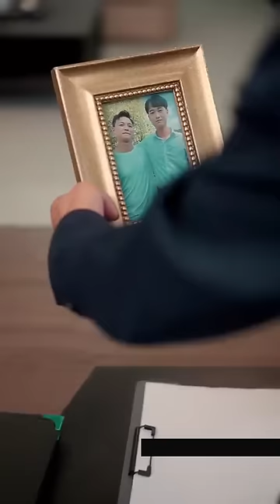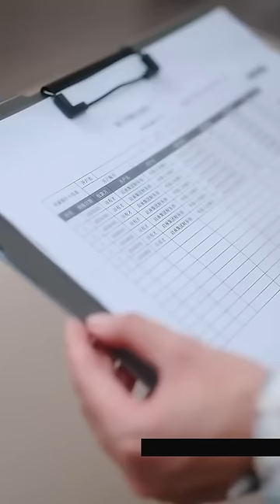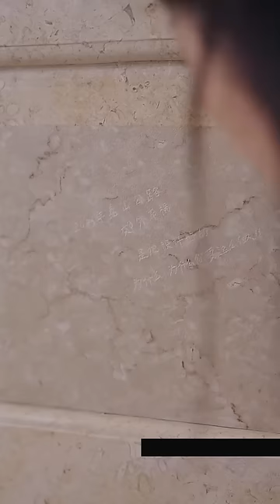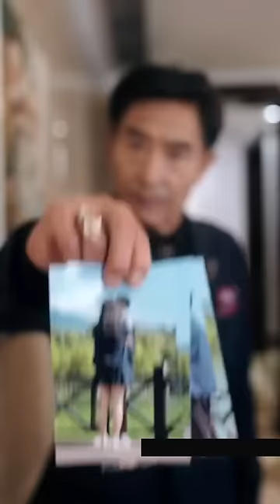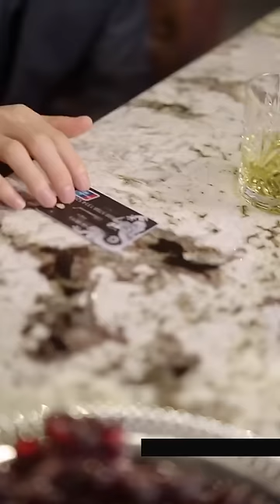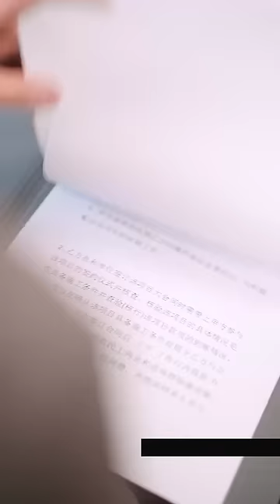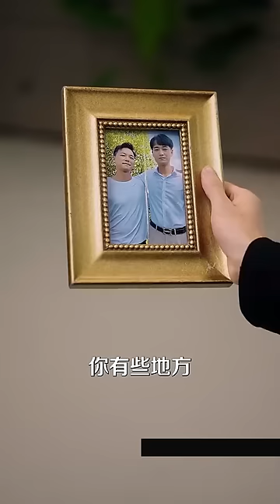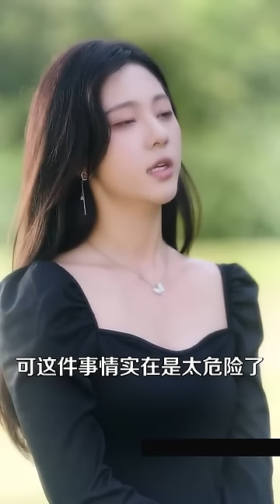愛過的女人成了自己後媽，霸總心中慾火燃燒，竟在父親的書房跟她激情四射，被抓住後當場……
😊歡迎來到晚上見劇場，本頻道每天12點、6點，將持續放鬆各種類型題材的爽文短劇，敬請期待~